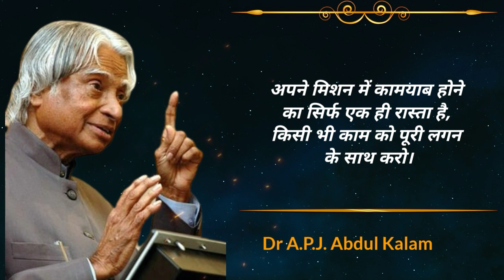सफलता के केवल 4 नियम जो आप को पता होना चाहिए ।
Dr APJ Abdul Kalam के ये अनमोल विचार आपको हौसला देंगे

APJ Abdul Kalam hindi quotes
APJ Abdul Kalam success quotes in Hindi